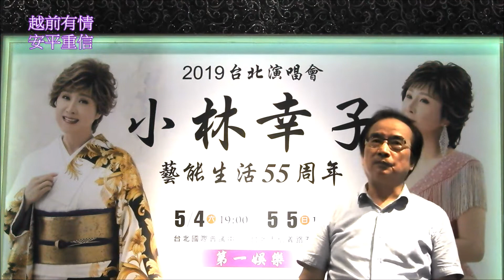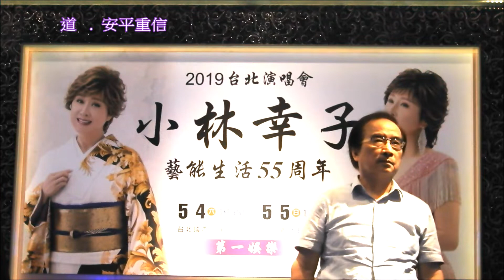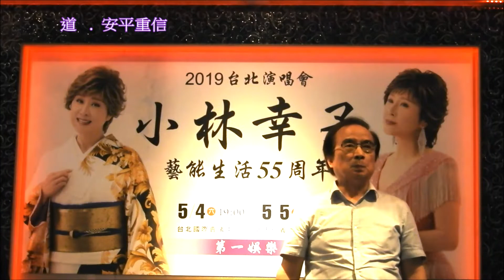越前有情 . 道 . 五木ひろし/ 安平重信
越前有情 / 五木ひろし

作詞：絽端久倫
作曲：弦哲也

秘かな想いを　鶺鴒に
託してかいた　あの日の便り
ささやく水面に　桜がゆれる
愛の優しさ　教えてくれた
わたしの越前　春の海

二人の夢を　松風に
託して歩いた　あの日の小径
燃える緑に　蝶が舞う
愛の強さを　謳ってくれた
わたしの越前　夏の海

あふれる涙を　せせらぎに
託してつぶやく　あの日のことば
朝倉遺跡に　芒が光る
愛のせつなさ　きかせてくれた
わたしの越前　秋の海

心の傷みを　水仙に
託して偲んだ　あの日の容姿
福井城址に　淡雪がふる
愛の苦しさ　わかってくれた
わたしの越前　冬の海

道 . 五木ひろし

作詞：山口洋子 作曲：平尾昌晃

枯葉の舞い散る道も 吹雪の道でも
望みひとつ抱いて 僕は歩いてきた

どんなにつらい仕事も 冷たい他人にも
笑顔忘れないで 僕は生きている

ああ 故郷の あの緑 母の顔
ああ いまもなお やきついているけれど
泣くのは明日さ 男じゃないか

行方も知れない河や 夕陽の谷間を
長い影をふんで まっすぐに進む

ああ 男には 引きかえす 道はない
ああ 傷ついて くさむらに倒れても
かがやく朝日を めざしてゆく

攝於 台北第一演歌場  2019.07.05.